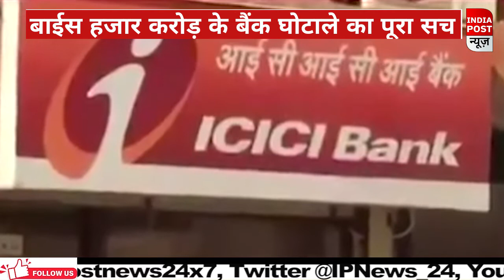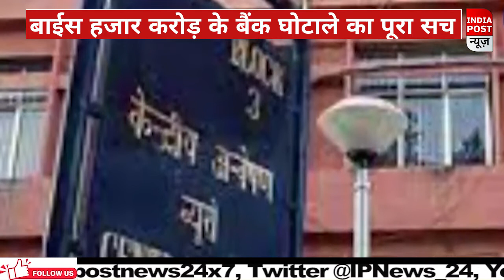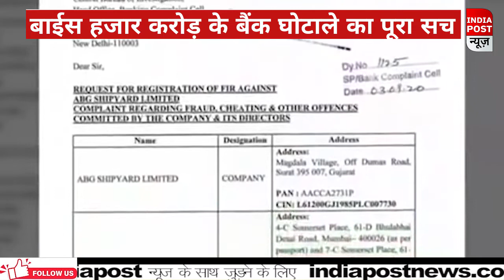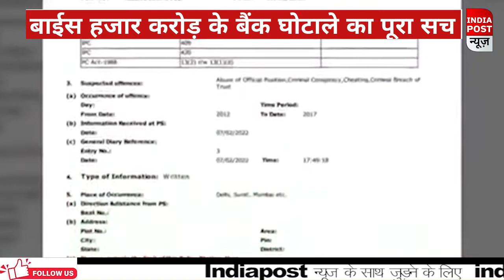23000 करोड़ के बैंक लुटेरे का पूरा सच....सियासत पर गुस्से में देश की जनता।। Indiapost NEWS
23000 करोड़ के बैंक लुटेरे का पूरा सच. सियासत पर गुस्से में देश की जनता।। Indiapost NEWS
About us:-